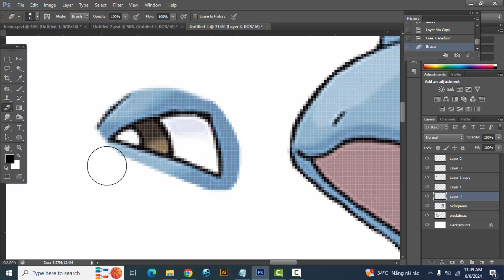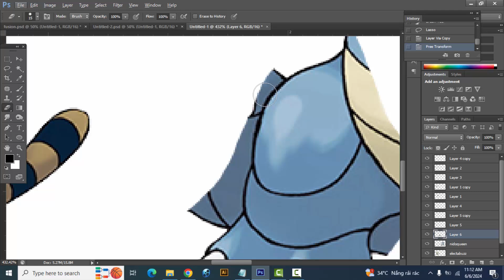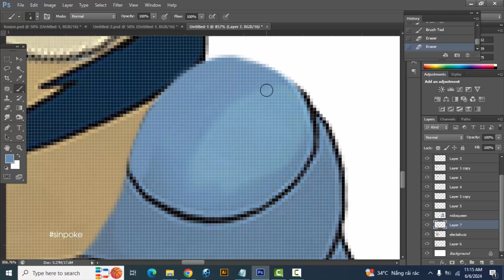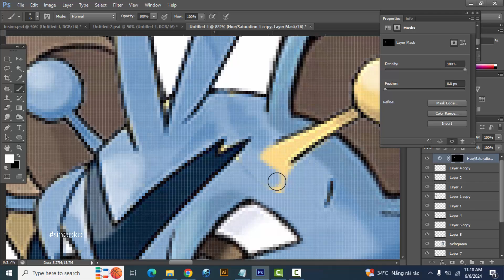Pokemon Fusion | Electabuzz + Nidoqueen | pokemon infinite fusion